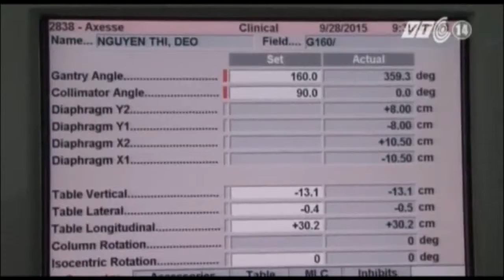Phẫu Thuật Khối U Dị Dạng Ở Não Thành Công Tại Huế